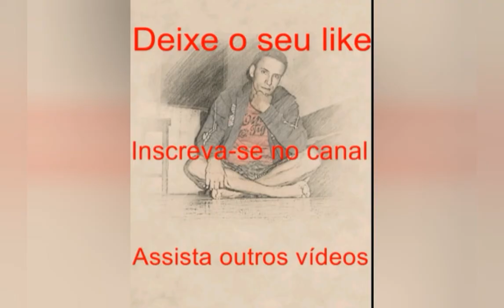Os planetas mais estranhos conhecido pelo homem